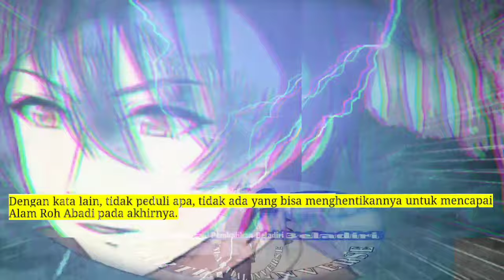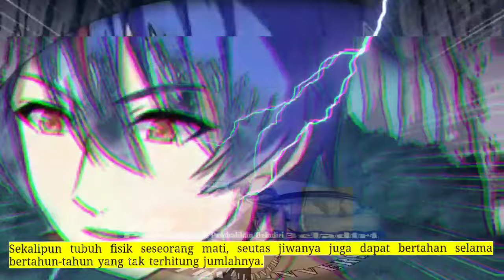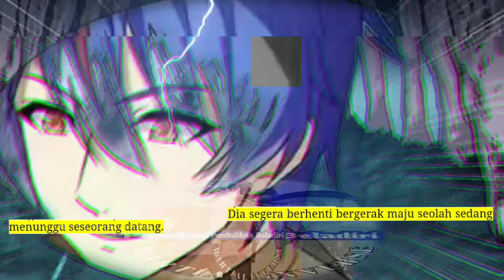Pembalikan Beladiri season 304